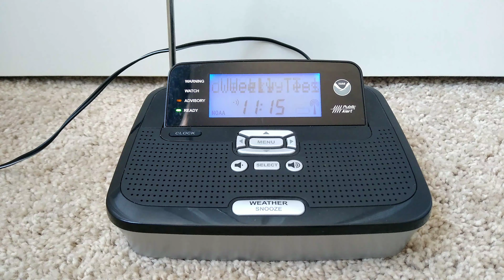NOAA WX: Required Weekly Test 4/7/21 (EAS #164)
The National Weather Service in San Diego has issued a Required Weekly Test (NWR Station WXM66 Victorville CA).